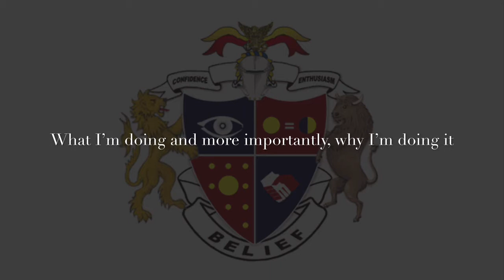What A CYCLING AROUND THE WORLD challenge session looks like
I’m currently cycling 40,075 km on a static exercise bike, equivalent to travelling around the circumference of the world. I’m doing it to raise funds for Cancer Research UK and i’m looking to raise a minimum of £10,000.  This is what a typical challenge session looks like ...